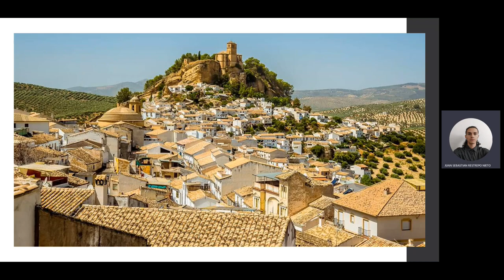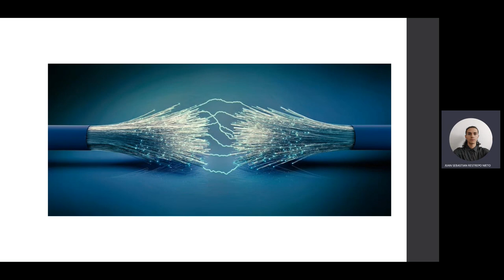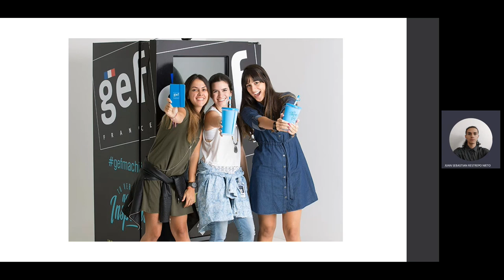CRY SCAN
Estudiante: Juan Sebastián Restrepo Nieto

Ejercicio de divulgación Patente ITM: Dispositivo de acceso y velocidad a internet fundamentado en fibra óptica. Docente Investigador Creador: Eric Reyes.